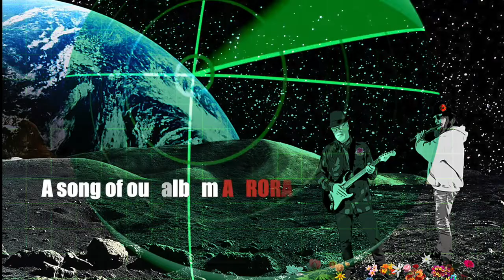PEACE TALKS IN HELSINKI (Yvalain & Juha Hintikka) of "AURORA" album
Peace Talks in Helsinki - 2022 mix (by Yvalain & Juha Hintikka), a song of our album AURORA that can be listened on all streaming platforms. Juha plays flute, Yvalain plays acoustic guitars, bass & synths. Added: drums